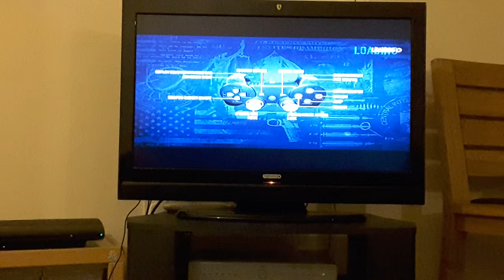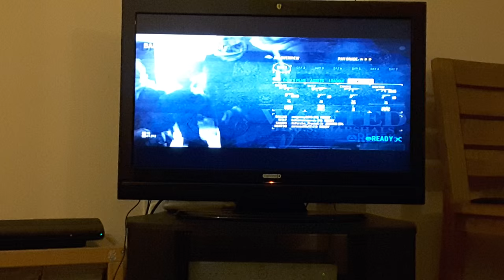Payday 2 game play (part 1)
Hi guys it's me awais and I'm playing payday 2   on ps3 it's called payday2  and on ps4 it's called payday 2  crimewave edition   part 2 is coming srry it's only 5 min per video I'll wrk on that hope you enjoy!